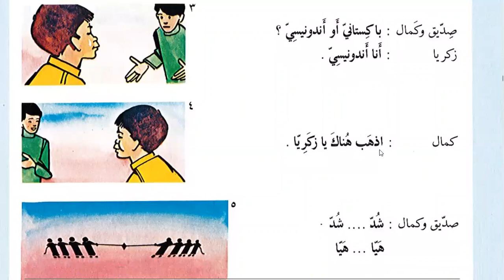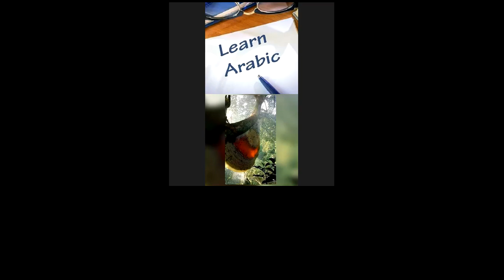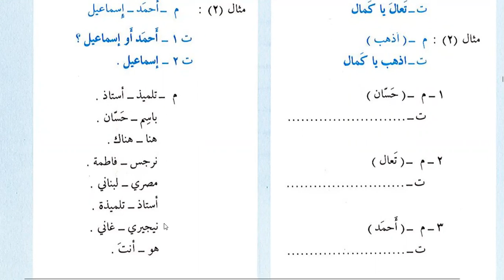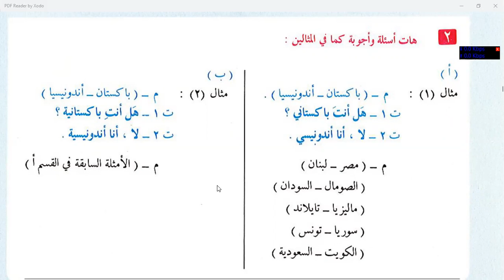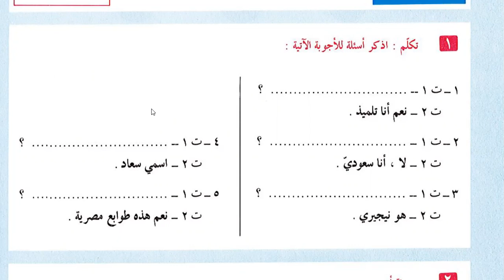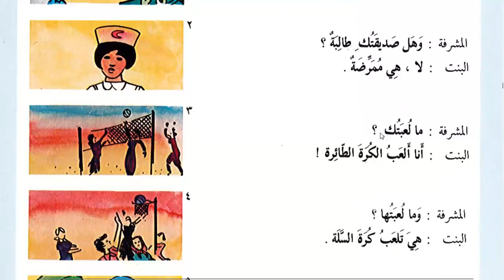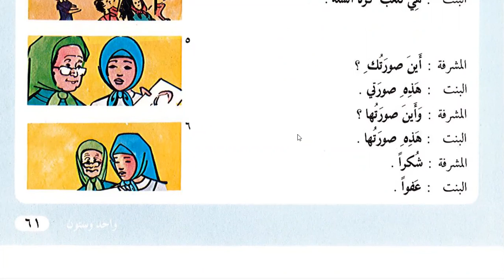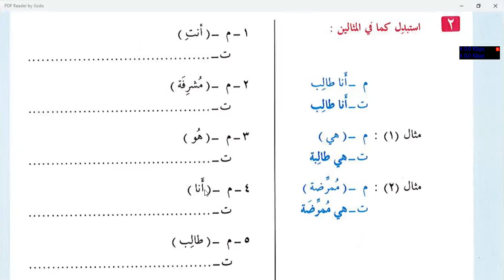Learn Islam Online | Day 8 | lesson 28 Al-'arabiyah Linnashyiin Volume 1